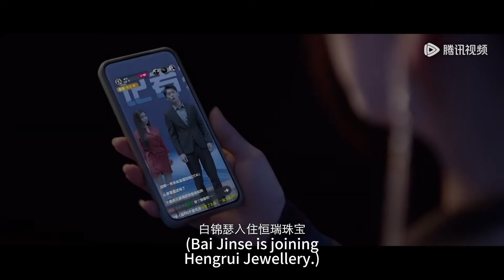妻子把丈夫和小三的姦情公佈於眾，一招讓兩人身敗名裂，小三嚇得跪地求饒！【进击的夫人 Attacking Lady】中国电视剧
⭐️ 剧名(Drama Name)：【进击的夫人 Attacking Lady】